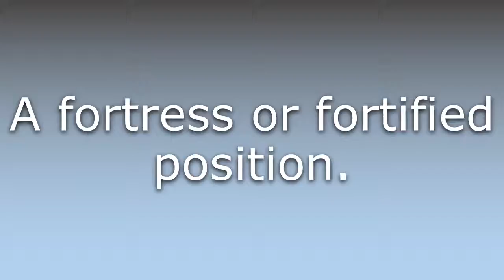What does Bastillion mean?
What does Bastillion mean in English? Learn the meaning of Bastillion.